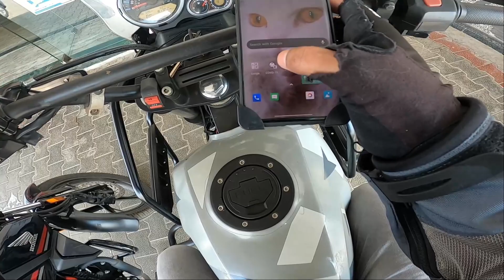Hua Nuksan in Road Trip | Bangalore to Chennai | Night Curfew Imposed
I respect/taken all Covide-19 Norms/Safety Precautions, Ride done before Lockdown.